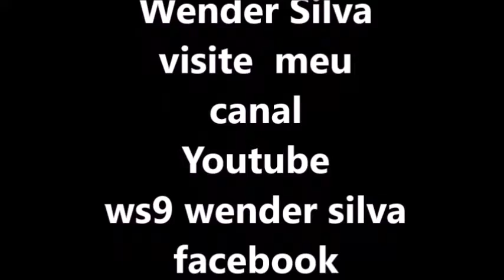Palhaço brincalhão , circo polar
O palhaço brincalhão , veja ai ele chama todas as crianças para o palco  para brincar com todas, uma brincadeira  divertida , veja ai  pra  vocês aprenderem criançada  , e poder brincar com seus amiguinhos.